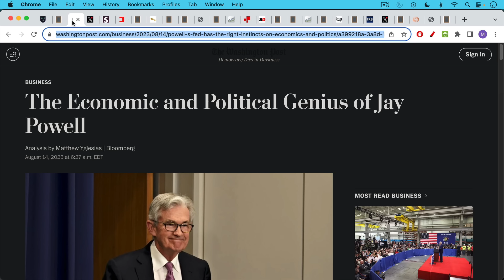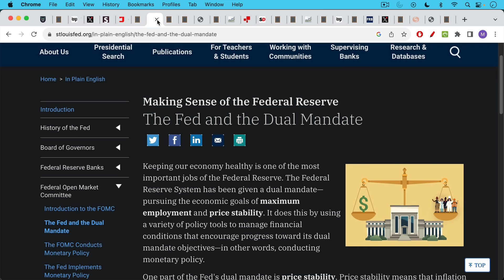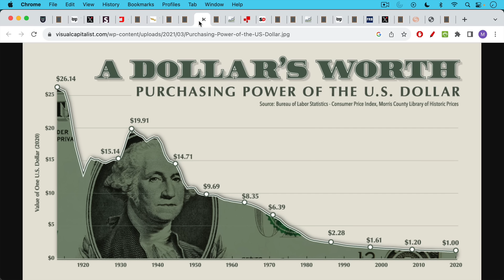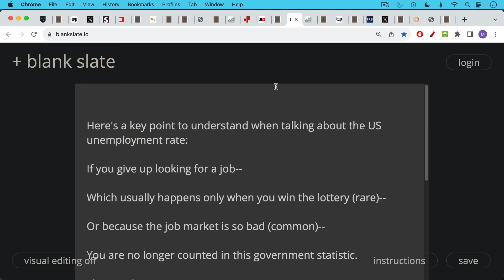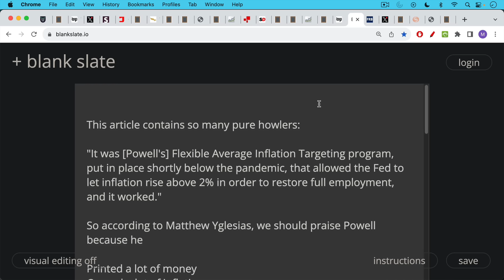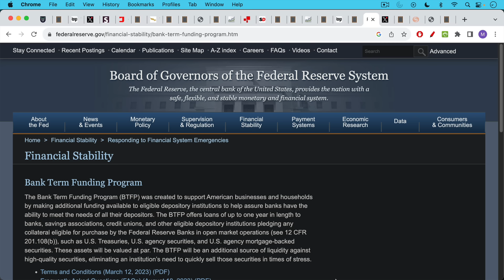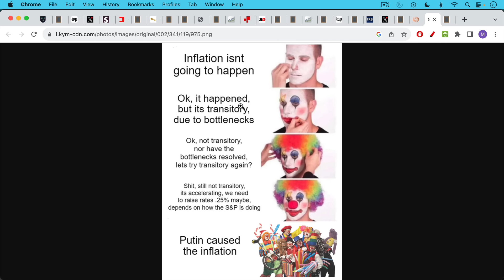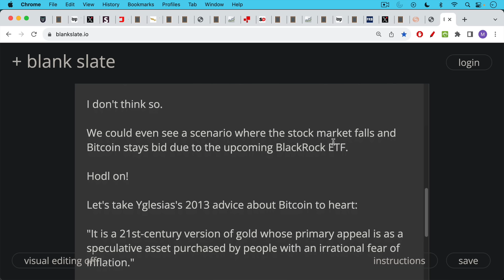The Genius of Jerome Powell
In this video, I discuss the "genius" of Jerome Powell, the chairman of the Federal Reserve, by evaluating his performance based on the Fed's dual mandates of price stability and maximum employment.

I conclude that the Fed and Powell deserve an "F" in both and are much closer to being arsonists than firefighters.

Fortunately, we have Bitcoin to protect ourselves from central bankers and their disastrous policies.

Total emergency loans from the Fed's BTFP facility have hit a new high of $107.39 billion: